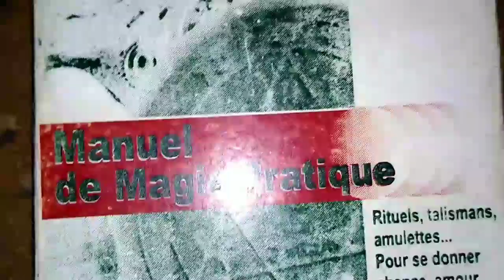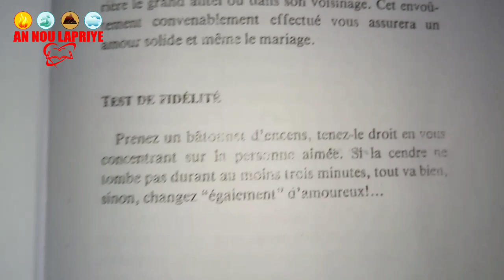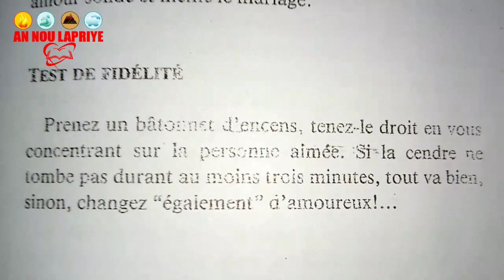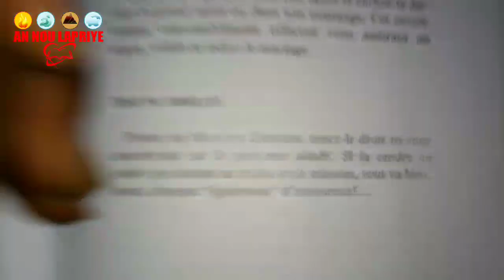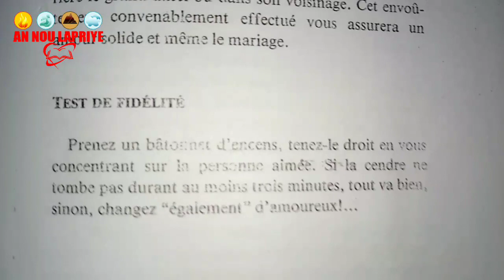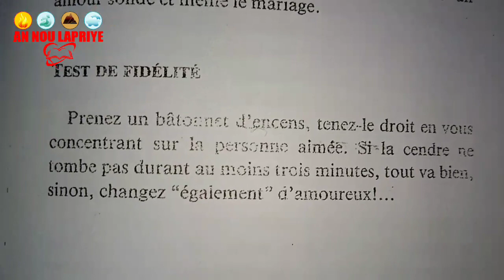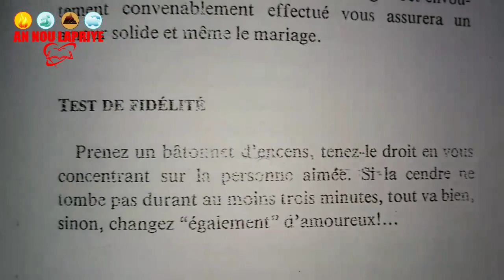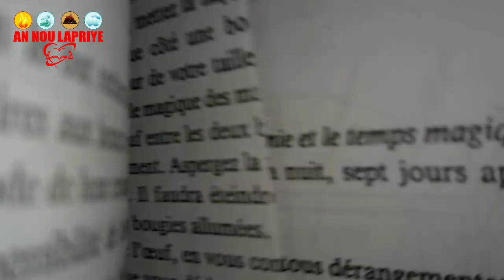Men sa nou tap mande a ,Kijan pou konnen si mennaj ou,madanm oubyen mariw ap twonpew byen fasil